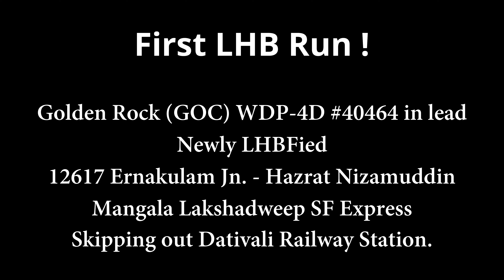First LHB Run of 12617 Mangala Lakshadweep SF Express passes Dativali : Indian Railways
Golden Rock (GOC) WDP-4D #40464 in lead Newly LHBFied 12617 Ernakulam Jn. - Hazrat Nizamuddin Mangala Lakshadweep SF Express is slowly making its way through Dativali towards its next scheduled halt Kalyan Junction.(CR)

Location : Dativali, Maharashtra, India.

Video By :
Bittu Maity

Keep Watching !!

First LHB Run of 02534 Mumbai - Lucknow Pushpak SF Special with 3AC Economy Class | Indian Railways

Deadly First LHB RUN : 12810 HOWRAH MAIL with New Modern LHB Rakes Departing out NGP: Indian Railways